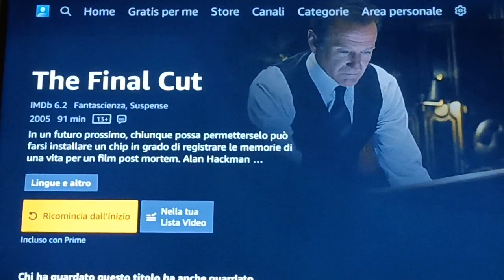THE FINAL CUT ( 2DA ). recensione veloce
voto 8.2
fantascienza per pensare...a dove arriveremo molto presto..

acquisto

6 =   SUFFICIENTE
7=    DISCRETO
8=    BUONO
9=    OTTIMO
10 = ECCEZIONALE

amazon prime

amazon music